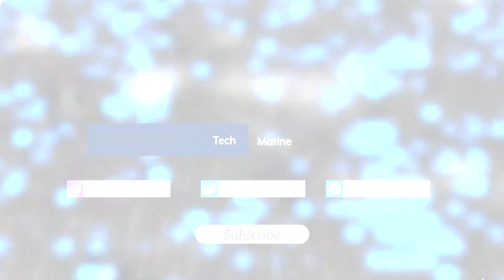Galaxy M51 vs Galaxy M31S | Samsung M51 vs M31S Comparison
Hello Friends,
 In this video I will tell you about m31s vs m51.
Cosmic Byte CB-EP-03 Gaming Earphone
Cosmic Byte GS410 Headphone
Made In India Earphones BestBuy Link:
MuveAcoustics Drive
Boult Audio BassBuds Loop
Boat BassHeads 152
Boult Audio BassBuds X2
MaxoBull Rock-EP 318
Top 5 TWS BestBuy Link:
pTron Bassbuds in-Ear True Wireless
WeCool Moonwalk M1 TWS
truke Fit Pro TWS
pTron Bassbuds Lite V2 TWS
atongm Wireless Earbuds

samsung m51 battery
samsung m51 vs samsung m31s
samsung m31s vs samsung m51
samsung m51 vs samsung m31s camera test
samsung m51 vs samsung m31s pubg test
samsung galaxy m51 vs m31s
galaxy m51 vs m31s
samsung m51 vs m31s
samsung m31s review
samsung m31s hindi
samsung m51 review in hindi
samsung m51 opinion
samsung m51 price in india
samsung m51
samsung m51 vs x2
samsung m31s vs m51
samsung m51 price
samsung m51 specification
samsung m51 specs
samsung m51 camera
samsung m51 pubg
best non chinese smartphones under 25000
best non chinese smartphones
m31s vs m51
m51 vs m31s
m51
techmarine
tech marine